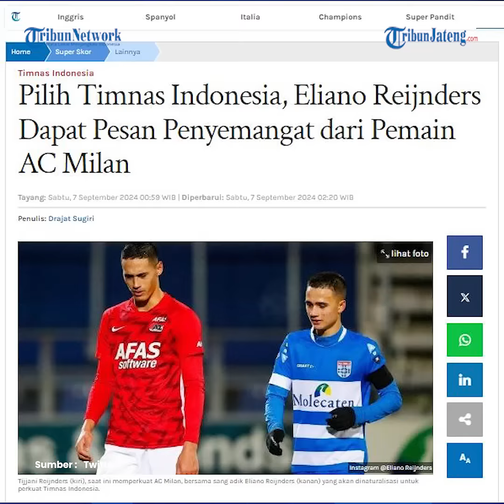Duo Bersaudara Beda Pilihan, Tijjani Reijnders Bela Belanda dan Eliano Reijnders Indonesia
Eliano Reijnders akan jadi pemain berikutnya yang dinaturalisasi untuk membela Timnas Indonesia.

Pemain klub liga teratas Belanda PEC Zwolle ini merupakan adik dari bintang AC Milan, Tijjani Reijnders.

Eliano Reijnders aslinya lahir di Tampere, Finlandia, 23 Oktober 2000.

Ayahnya adalah eks pemain PEC Zwolle, Martin Reijnders, sementara ibunya Angelina Lekatompessy berdarah Maluku.

Eliano merupakan anak kedua dari tiga bersaudara Reijnders.

Abangnya, Tijjani Reijnders, saat ini membela klub raksasa Italia, AC Milan.

PSSI sejatinya sudah melayangkan tawaran agar Tijjani memperkuat timnas dari negara ibunya berasal. Bahkan Shin Tae-yong, juga merekomendasikan agar menaturalisasi.

Namun tawaran itu ditolak secara baik, karena prospeknya untuk menembus skuad Belanda sangatlah besar. Dan pilihan itu dihormati oleh PSSI maupun Indonesia.

Apa yang diharapkan Tijjani pun terealisasi. Di level klub, dia berhasil bergabung ke salah satu tim terbaik dunia, AC Milan.

Bahkan pemain yang berposisi gelandang ini langsung menjadi pilihan utama, baik era Stefano Pioli maupun Paulo Fonseca.

Sedangkan di timnas senior, Tijjani Reijnders menembus skuad Belanda asuhan Ronald Koeman saat berlaga di EURO 2024.

Kini langkah berbeda dilalui oleh sang adik.

Eliano Reijnders memilih untuk membela timnas dari negara sang ibu, Indonesia.

Sedikit mengenai karirnya, Eliano Reijnders awalnya masuk tim akademi FC Twente bareng sang kakak Tijjani pada 2015.

Namun pada tahun 2016, Eliano pindah ke akademi PEC Zwolle dan meneken kontrak profesional dua tahun kemudian.

Selama memperkuat PEC Zwolle, Eliano sudah mengoleksi 93 penampilan. Enam gol dan tujuh assist berhasil dikemasnya.

Eliano berposisi asli sebagai bek kanan, gelandang serang dan pemain sayap kiri.

Di musim ini, Eliano sudah empat kali dimainkan dengan rincian tiga kali sebagai starter dan satu kali masuk sebagai pemain cadangan.

Jika proses naturalisasinya nanti rampung, Eliano akan menambah sengit persaingan di posisi bek kanan atau sektor gelandang.

Saat ini, Eliano diproyeksikan masuk dalam rencana naturalisasi pemain bersama bek tengah FC Twente, Mees Hilgers.

Dukungan pun diberikan sang kakak, Tijjani untuk Eliano.

Penggawa timnas Belanda di Euro 2024 itu merepost unggahan Eliano saat bersalaman dengan Ketua Umum PSSI, Erick Thohir yang berlangsung di Jakarta, Jumat (6/9) malam WIB.

editor : ica